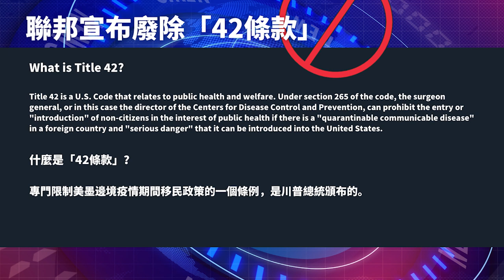非法移民即將入侵：川普時期開啟的、已攔截了250萬非法移民的42號法案21日起不再生效 | 迷你快報